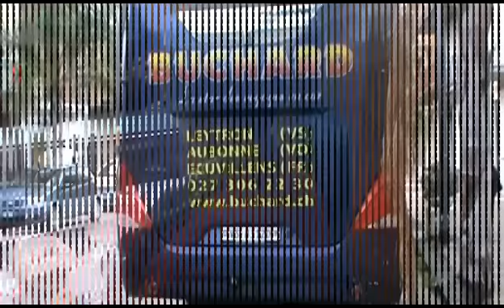Oliveri Assaggio Prodotti Tipici presso D&J